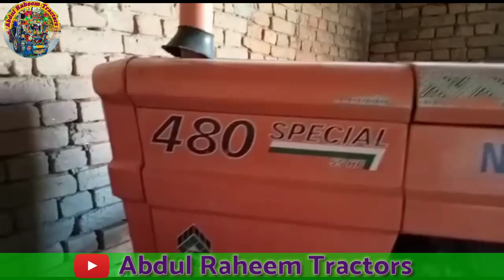Fiat 480 Tractor New Modal Kam Price Men For Sale || Abdul Raheem Tractors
480 tractor for sale
fiat 480
sale,480 tractor
fiat 480 sale
fiat tractor 480 for sale
second hand tractor for sale
fiat tractor sale
fiat tractor 480 for sale in pakistan